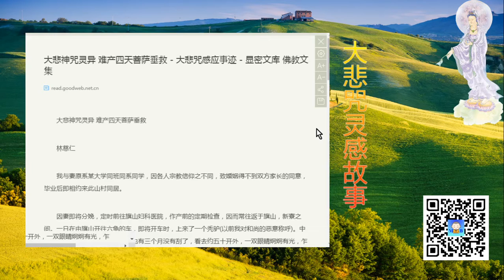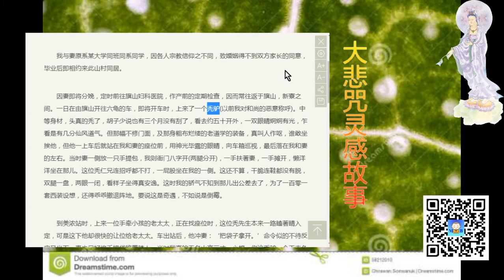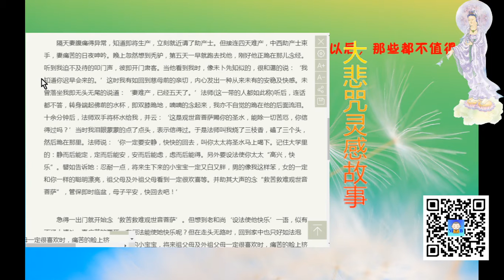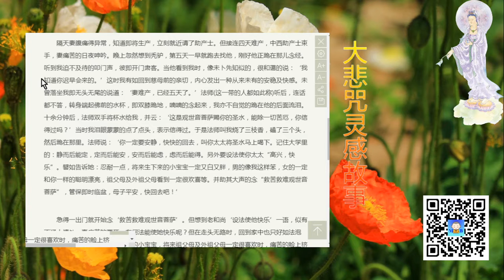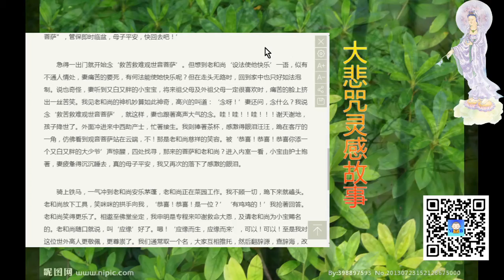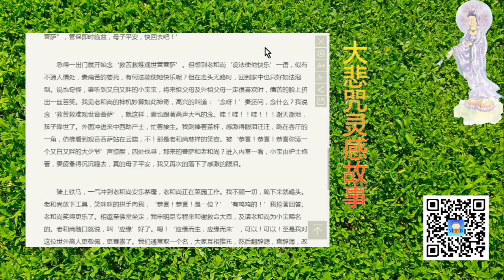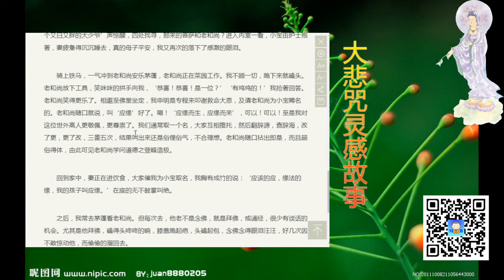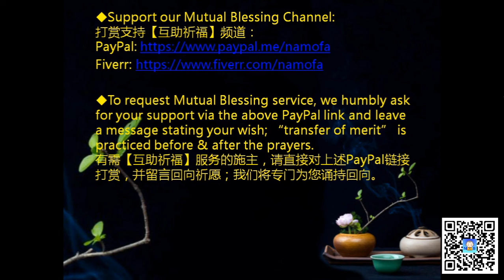大悲水救助难产的详细经过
20200410 大悲水救助难产的详细经过

Support our Mutual Blessing Channel:
打赏支持【互助祈福】频道：